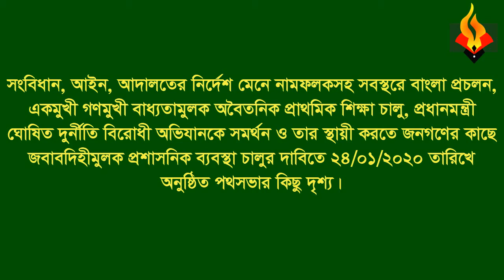বাংলা প্রচলনের দাবিতে হালিশহরে পথসভা-২৪ জানুয়ারি-২০২০